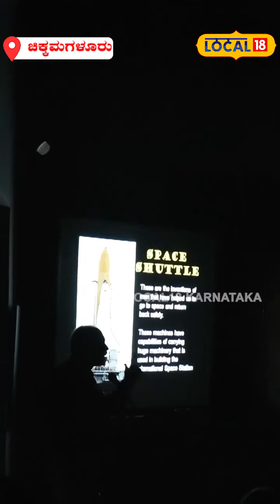School Students Saw Space | ಬಾನಂಗಳದ ಮೋಡಿ ನೋಡಿ ಖುಷಿಪಟ್ಟ ಸ್ಟೂಡೆಂಟ್ಸ್!‌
News18 Kannada Live | ನ್ಯೂಸ್ 18 ಕನ್ನಡ ಲೈವ್
Karnataka | ಕರ್ನಾಟಕ
Kannada | ಕನ್ನಡ